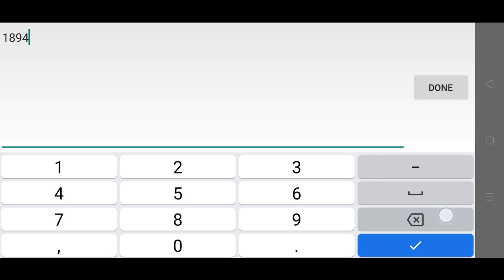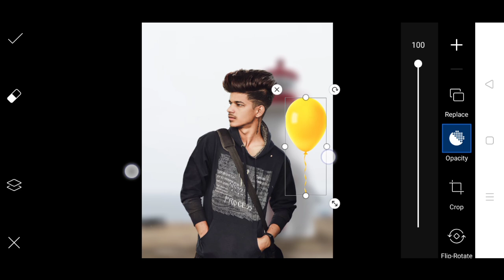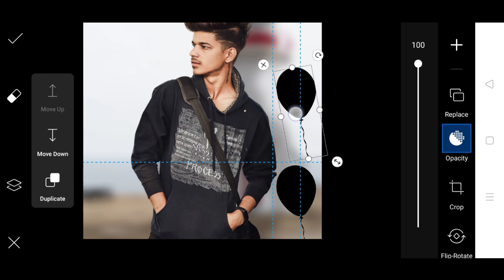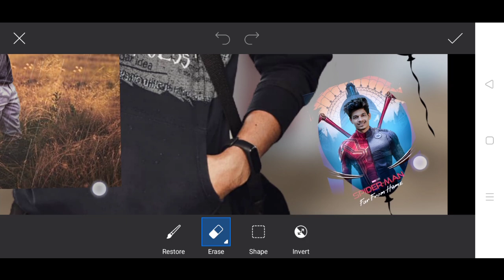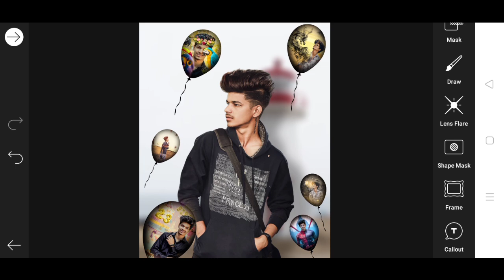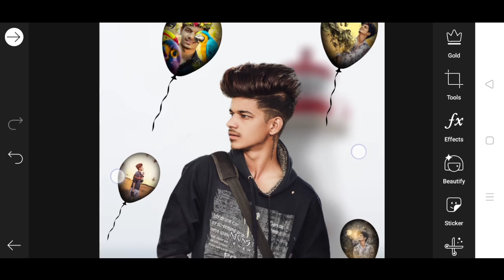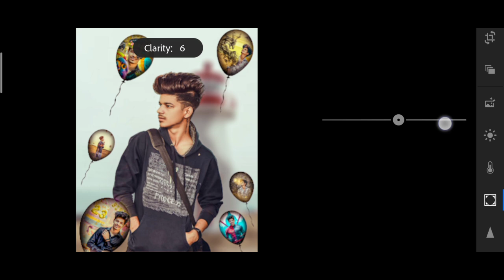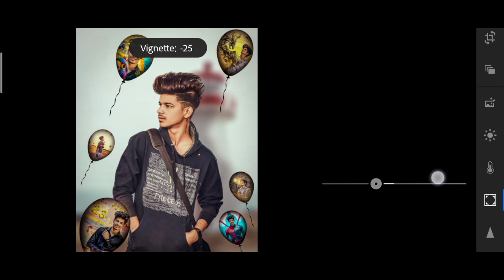Balloon Frame Photo Editing PicsArt Tautorial || New Frame Photo Editing PicsArt Tautorial